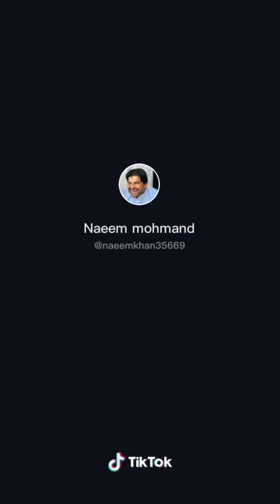New best tiktok videos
funny tiktik videos.